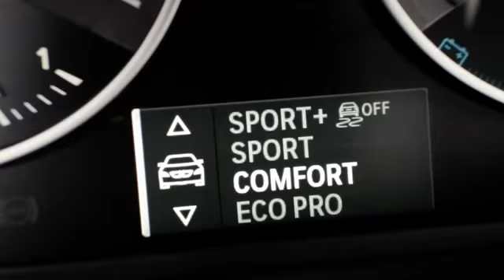Реклама BMW 1 серии